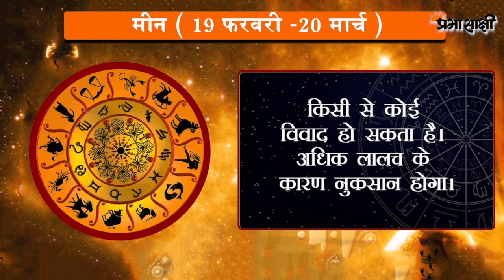जानें क्या है आज का राशिफल, क्या कहते हैं आपके सितारे | Horoscope | 25 JULY 2020